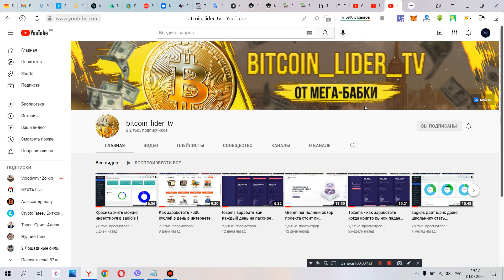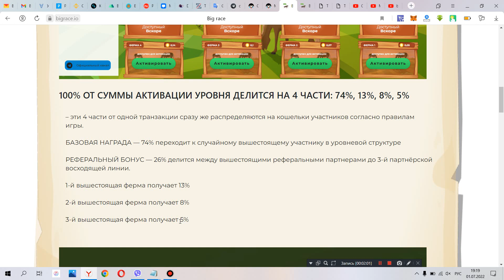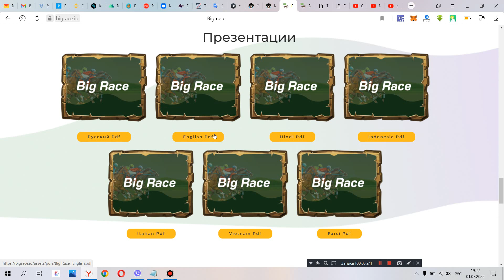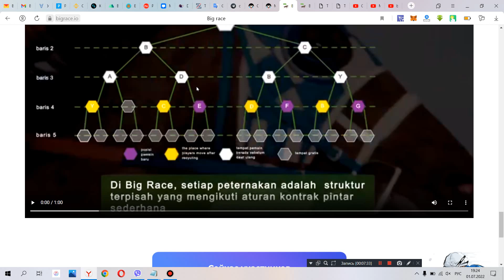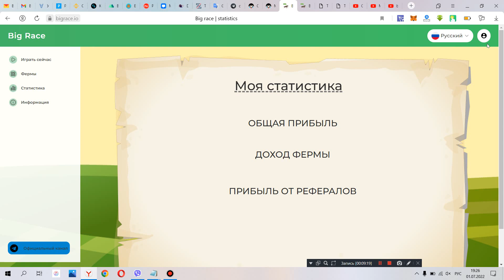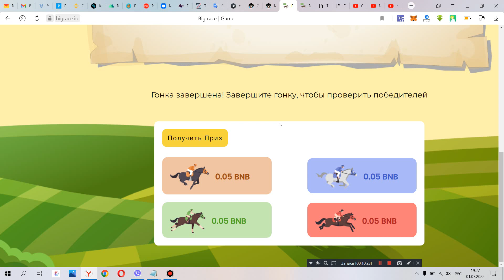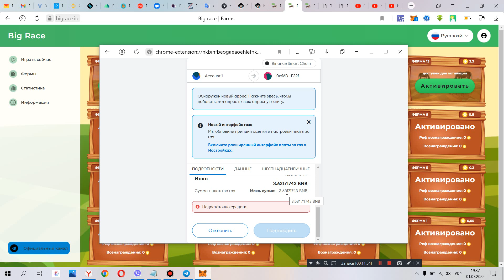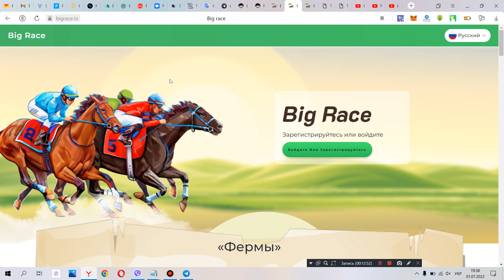Как поехать в Дубай на халяву проект bigrace поможет в этом смотри как можно заработать быстро!